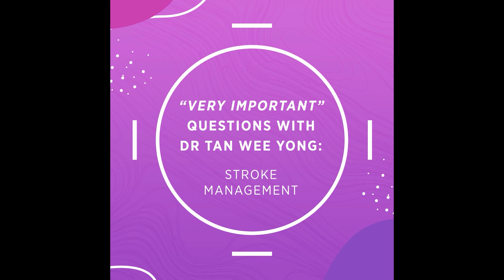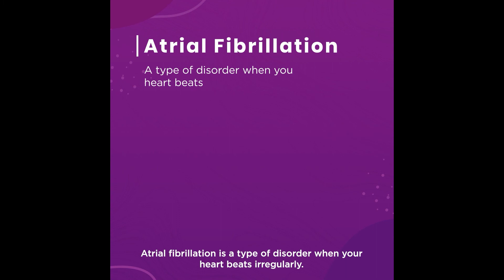Did you know that young people can get strokes too?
What should you do if someone has a stroke? Our Consultant Neurologist and Physician, Dr Tan Wee Yong answers some important questions about stroke management, including symptoms, patient care and hereditary factors.